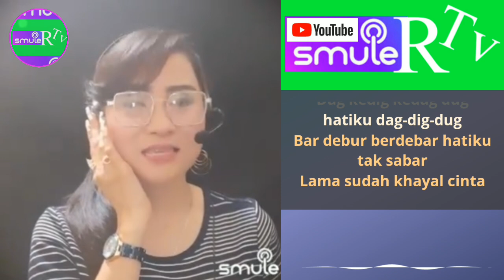Senandung Rindu - Karaoke duet bareng Tasya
Judul     : senandung rindu
Ciptaan : Rhoma irama

Selamat Berkaraoke,semoga terhibur semuanya😘😘😘